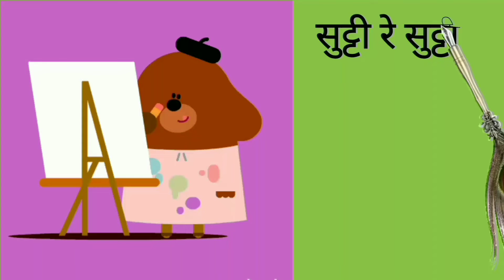सुट्टी रे सुट्टी | The YouTube Summer Camp | Art and craft contest | Virenraj Kadam - 8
Games , music and dance , interesting stories , virtual picnics , arts and craft and many more
Amazing Art and craft contest